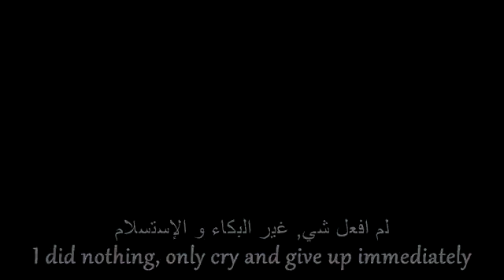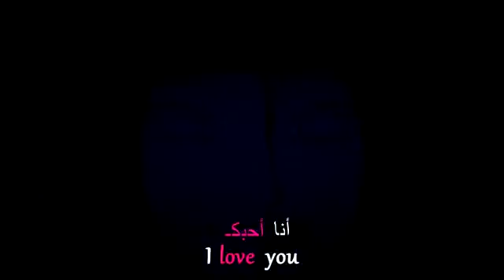Naruto AMV : POWER OF BELIEVE